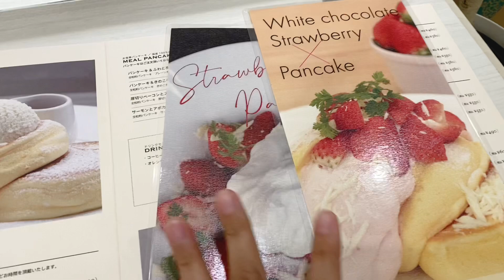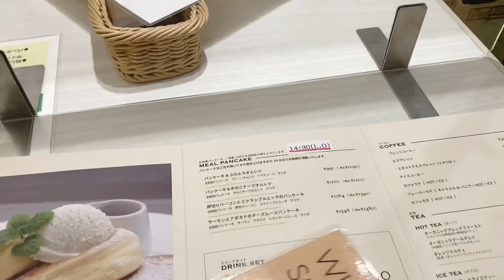Japanese Soufflé Pancake | A Happy Pancake Kamakura | Familia Dela Cruz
In this video, we tried the best soufflé in town! 💖 It’s sooooo flufffffyyyyyy! Must try!

WEEKDAY
10:00-19:00 (LO18:15)
Saturdays, Sundays, and holidays
9:00-19:30 (LO18:40)

Address:

Matsuzakaya Bldg. 2F, 2-7-26 Komachi, Kamakura City, Kanagawa Prefecture

𝘐𝘵 𝘤𝘰𝘴𝘵 𝘺𝘰𝘶 𝘯𝘰𝘵𝘩𝘪𝘯𝘨 𝘪𝘧 𝘺𝘰𝘶 𝘶𝘴𝘦 𝘪𝘵 𝘵𝘰 𝘮𝘢𝘬𝘦 𝘢 𝘱𝘶𝘳𝘤𝘩𝘢𝘴𝘦.

Code: RINADC369

to get discounts use my code:
RINANKD

Code: NANAYRINA10

Your Radiance Spin-Care System: $28.50

Code: NANAYRINA10

OR ⬇️
CODE: RINA18